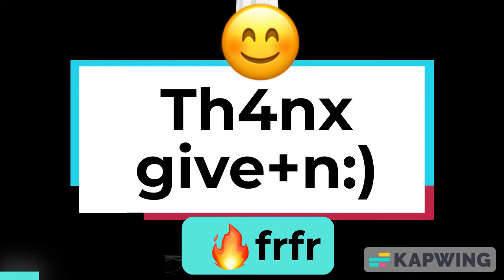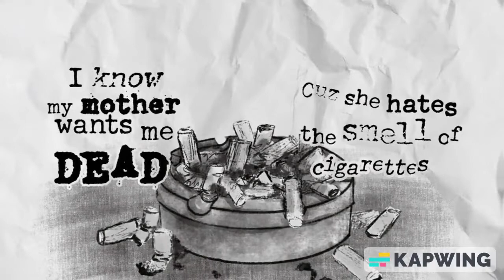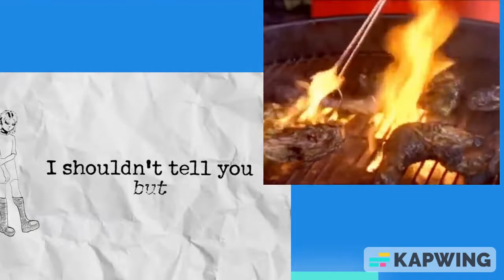Llama don't preach the mix tape 21st century style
I remixed some songs and if you hate people who change the radio mid-song do NOT play it. Made with Kapwing. Can you take these tracks and do better than me?

Yeah, you could! And I'd love to hear it/see it.
This was my most ambitious project to date. I think it has potential in the clubs.

These are not my songs/videos and are excerpts from YouTube itself,